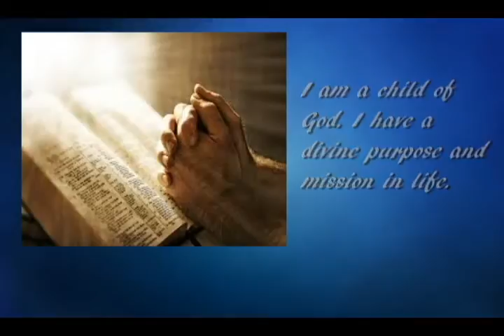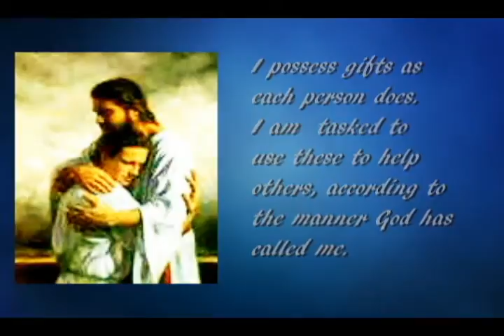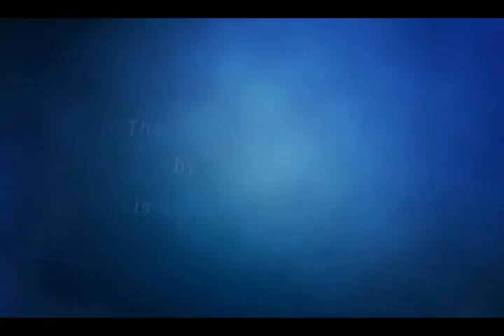Affirmation And Healing (A Video Prayer) By Ilsa Reyes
PRAYER: Affirmation And Healing Treasures
SONG:   Your Loving Touch
ARTIST:  Ilsa B. Reyes
COMPOSER: Ilsa B. Reyes
ALBUM: The Treasure: Songs Of Prayer, Purpose And Promise